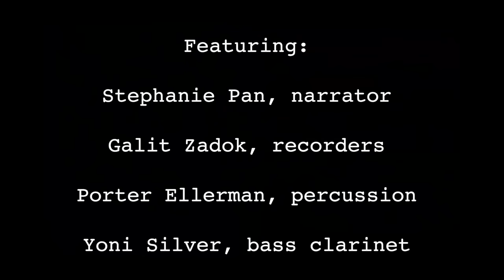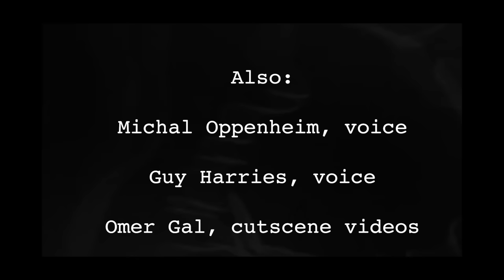Liberation Thtough Hearing@Gaudeamus Festival 2022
Liberation Through Hearing, by Dganit Elyakim and Shahar Sarig, is interactive opera, based on software architecture in 2-D computer games. It is a large-scale audio-visual work that combines a dramatic story, taking place in digital media, with game-like elements.

The live show features:
Stephanie Pan, narrator, and gamer
Galit Zadok, recorders
Porter Ellerman, percussion
Yoni Silver, bass clarinet
In the app:
Michal oppenheim, voice
Guy Harries, voice
Omer Gal Cut scenes videos

Supported by:
Screen Dive, Gaudeamus Festival, Yehoshua Rabinovich Foundation for Art, The Israeli Ministry of Culture